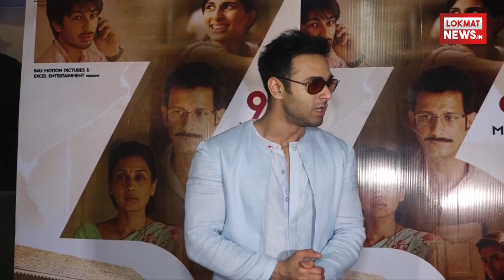Screening Of Movie 3 Storeys | THREE STORIES | Bollywood | Pulkit Samrat